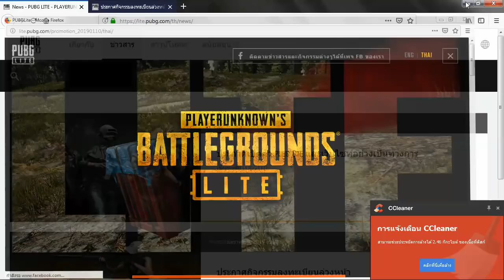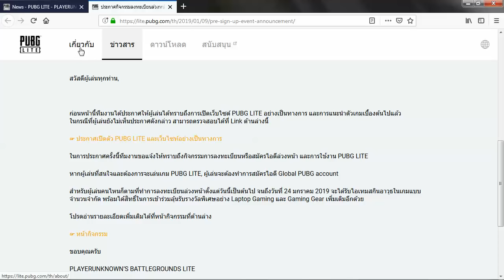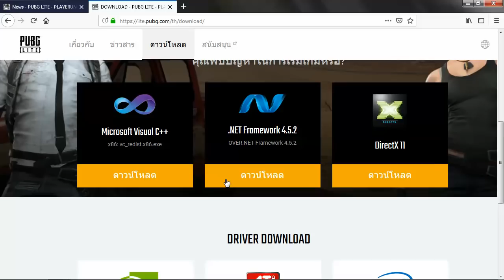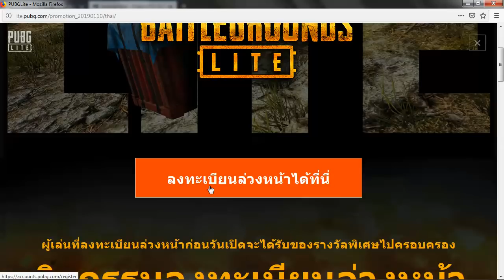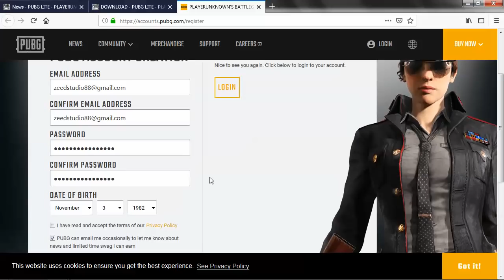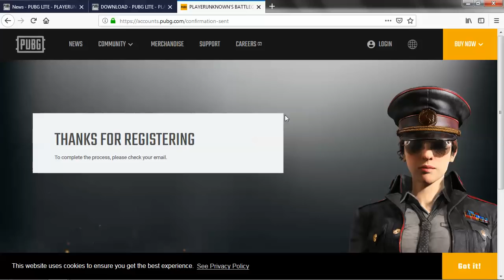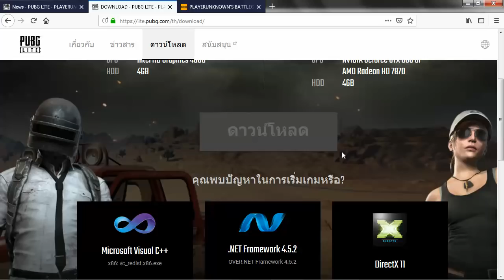PUBG LITE ( PUBG Project Thai ) เปิดให้ลงทะเบียน 10-24 ม.ค.62 : วิธีลงทะเบียน PUBG Lite ล่วงหน้า